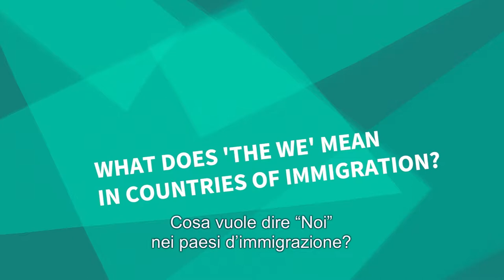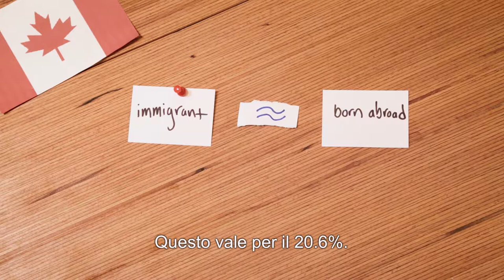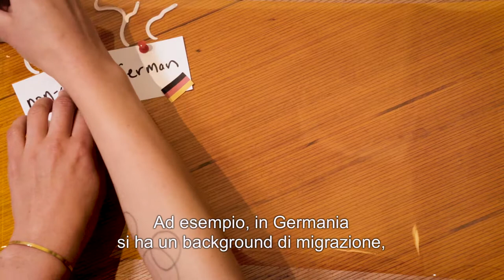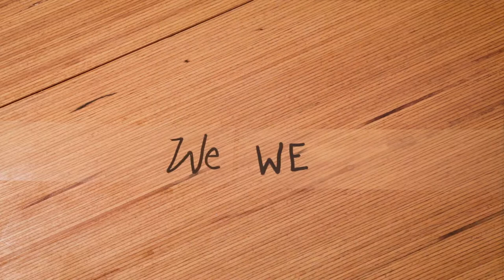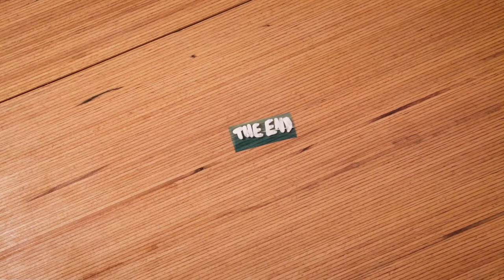1.6 Cosa vuole dire "Noi" nei paesi d'immigrazione?